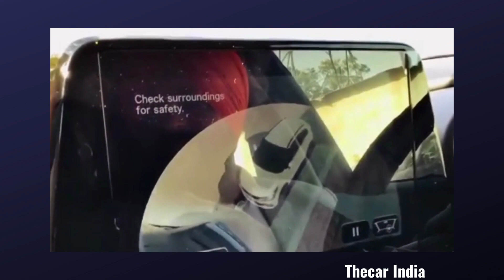New Baleno 2022 Top Model | Real-life Walkaround | Exterior/Interior | Thecar India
video credit : @DSDCars